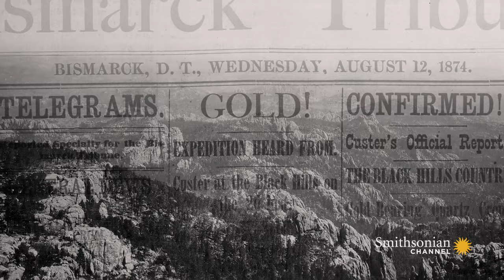Why the Treaty of Fort Laramie Failed to Maintain Peace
In 1868, the Treaty of Fort Laramie recognized the Black Hills of South Dakota as Lakota Sioux country. But buried within the text was a provision that would end up creating additional resentment.